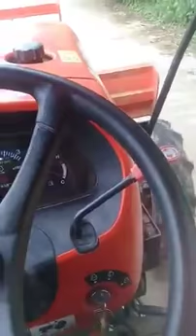หนุ่มรถไถ เจอ ด่านตั้งพื้น